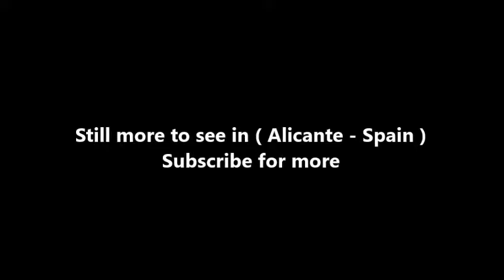Places to see in ( Alicante - Spain ) Castillo de la Atalaya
The Atalaya Castle (Spanish: Castillo de la Atalaya or Castillo de Villena, English: Castle of the Watch) is a castle in Villena, province of Alicante, southern Spain. Located over a spur of the Sierra de la Villa, in the north-western part of the province of Alicante, it commands the former frontier between Castile and Kingdom of Aragon.

Castillo de la Atalaya was built in an unknown age, although not after the 12th century, since Arab sources mention it in 1172. It has been speculated that the fortification could have been built over a Roman castrum or villa, but no proofs of this have been found.

The Castillo de la Atalaya was an important stronghold on the northern frontier of the Islamic emirate of Iberia, and resisted to three different sieges laid by James I of Aragon. He was finally able to conquer it in 1240, although the castle was handed over to the Kingdom of Castile after the Treaty of Almizra of 1244. It was first given to the Order of Calatrava, but was soon acquired by Infante Manuel when he became lord of Villena. Here resided his son, writer Juan Manuel, Prince of Villena, who was succeeded as proprietor by Alfonso of Aragon and Foix, the first Marquis of Villena.

In 1476 the citizens of Villena, encouraged by the Catholic Monarchs, rebelled against the marquisses and killed numerous Jews and conversos who had taken refuge in the castle. After this event, the castle stopped to be residence of the marquisses, and, together with the city, became a royal possession.

During the Revolt of the Brotherhoods (1519–1523), viceroy Diego Mendoza took refuge in the fortress after his defeat at Gandía, and from here set out the troops which restored the royal power in Spain. During the War of Spanish Succession (1701–1713), 50 Bourbon loyalist troops sustained a siege of 8 days from Austrian units. The castle was abandoned after the loot perpetrated by the French Marshal Suchet in the course of the Peninsular War (early 19th century). A first restoration was carried out in 1958. The castle is now in good conditions and is the centre of the yearly Moros y Cristianos feast. The castle was declared a Historical-Artistic Monument in 1931.

( Alicante - Spain ) is well know as a tourist destination because of the variety of places you can enjoy while you are visiting Alicante . Through a series of videos we will try to show you recommended places to visit in Alicante - Spain